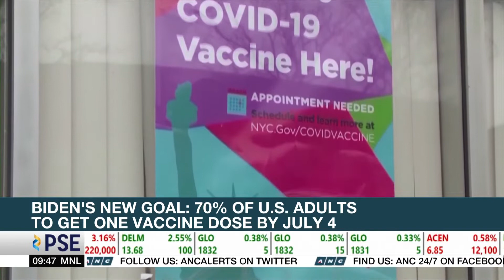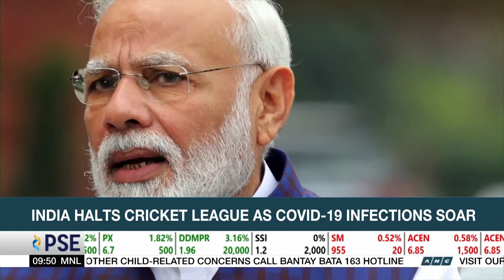Biden's new goal: 70% of U.S. adults to get one vaccine dose by July 4 | ANC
Market Edge: U.S. President Joe Biden sets yet another COVID-19 vaccination target. This time, he wants 70% of adults in the country vaccinated against COVID-19 with at least one does by July 4.